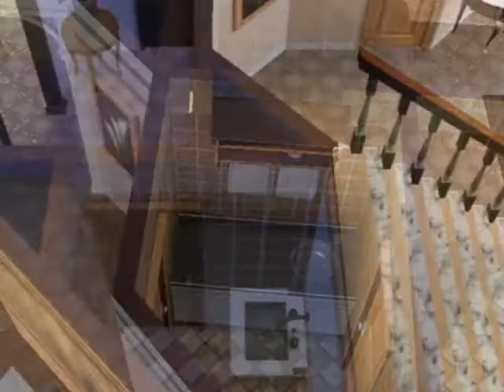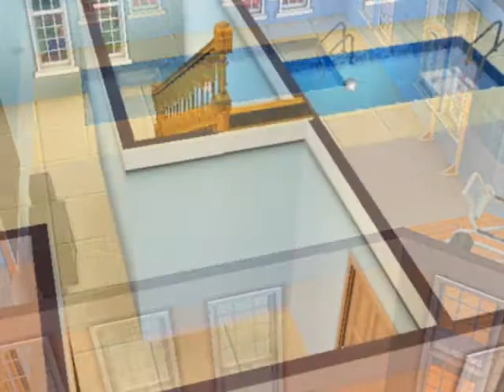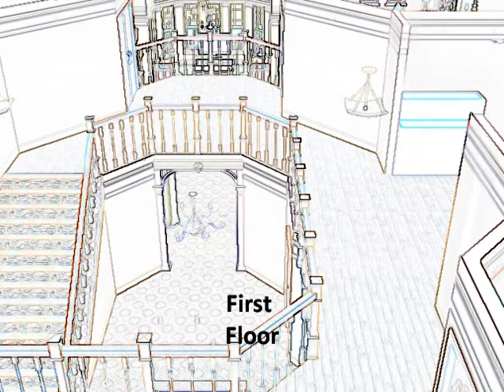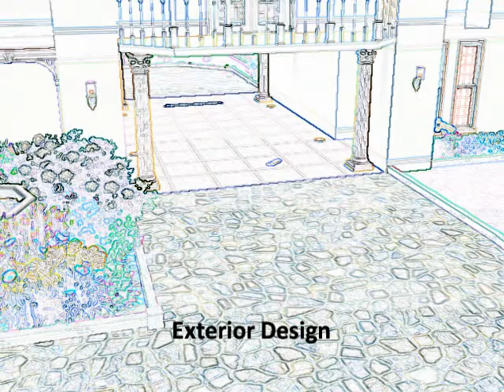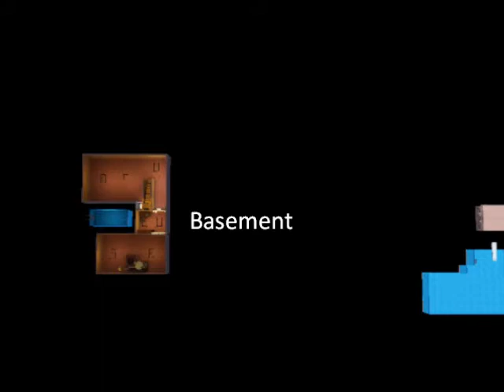Hamptons Style Mansion for Sims 3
This is the first Sims 3 house video I have ever uploaded. There are still improvements to make such as some outdoor lighting. Also, the vegetable garden is too freaking big! It takes two people a whole day to harvest. It took me ages to build. It's got lots of living space and some posh crap like powder rooms and a butler's pantry. I also put seed spawners all over the place.